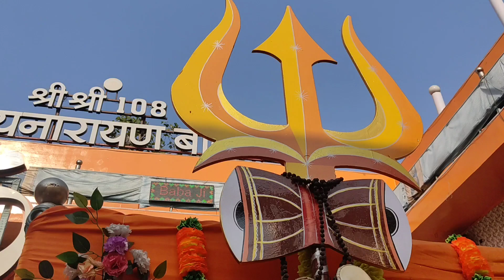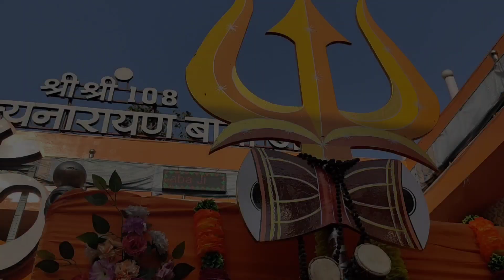Shiv ji ki Aarti / भोलेनाथ भगवान जी की आरती / Shri Satyanarayan babadham kosamnara raigarh CG